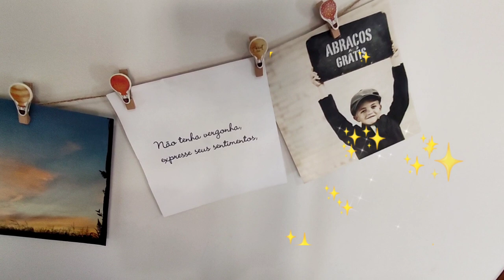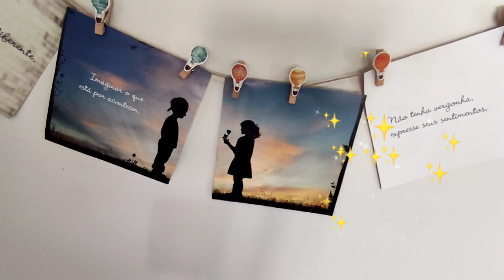❤️2 DIAS BEM COMPLETO DA NOSSA ROTINA/ COMPREI E FICOU PERFEITO NA COZINHA.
•Deus abençoe grandemente sua vida e sua família ❤️